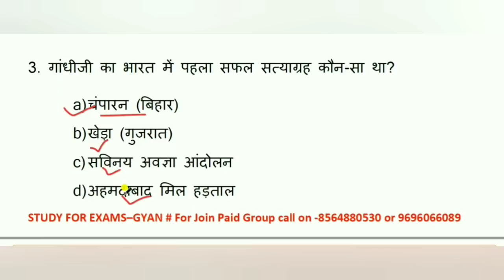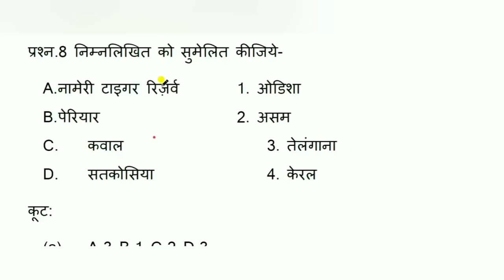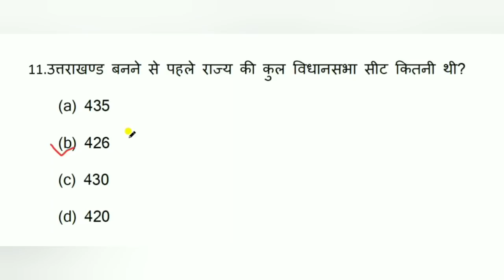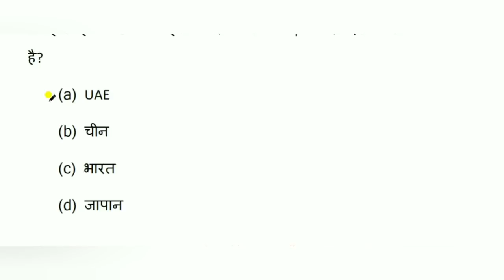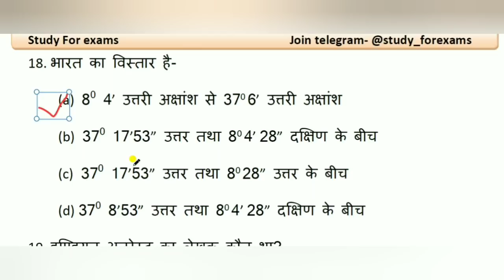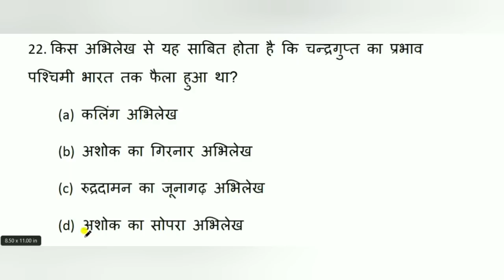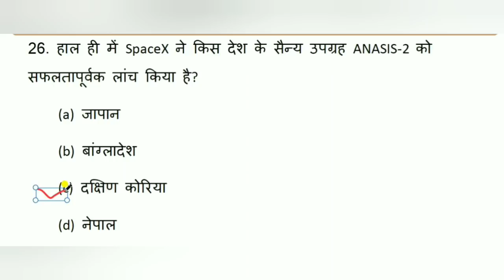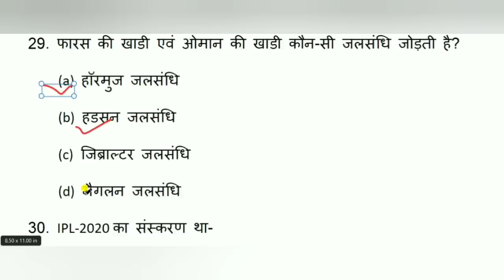उत्तर प्रदेश विधान परिषद gs mock test series up vidhan Parishad ro aro aps vacancy 2020 #3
is video me samanya adhyan ke 30 prashno Ko solve karaye Gye hai, Jo up Vidhan Parishad ro aro aps , Bihar si constable, uppcs ro aro, pcs pre,  uppcl,  upsi,  upp jail warden, lekhpal, bihar si, high court, etc ki sabhi exams ke bahut hi important hai.